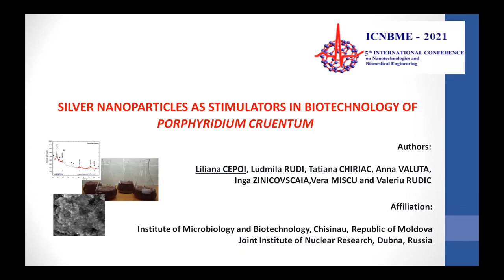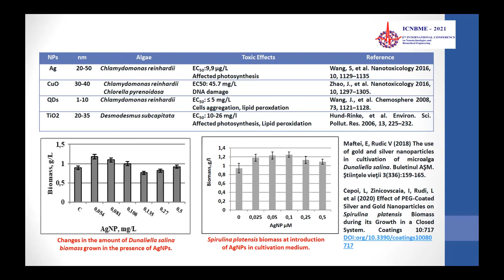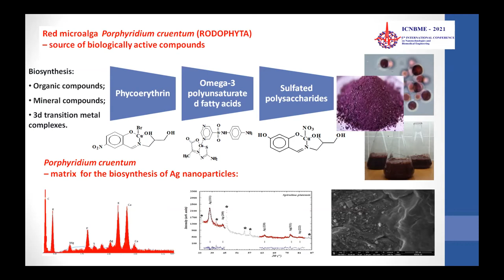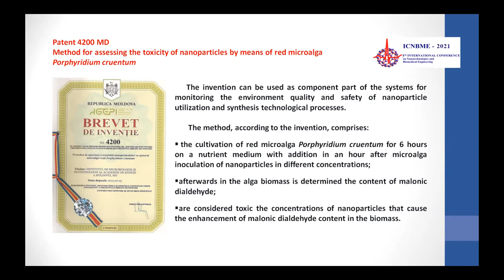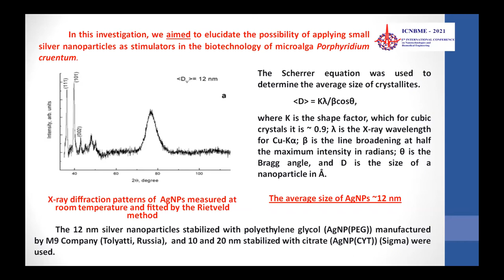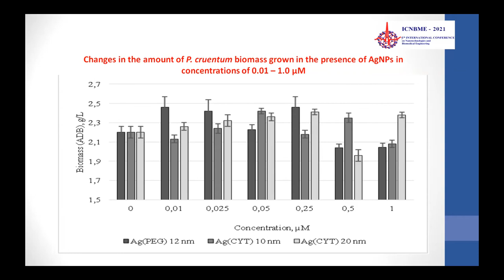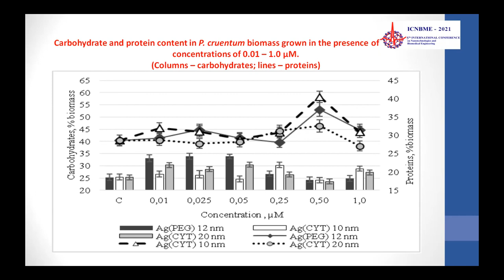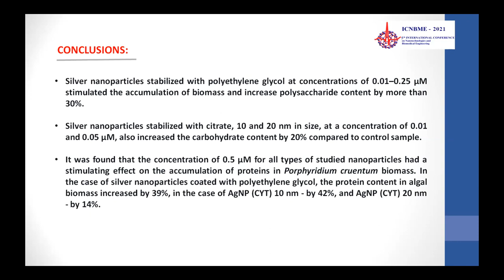Silver Nanoparticles as Stimulators in Biotechnology of Porphyridium Cruentum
Cepoi Liliana1, Rudi Ludmila1, Chiriac Tatiana1, Valuţă Ana1, Zinicovscaia Inga23, Miscu Vera1, Rudic Valeriu1

1 Institute of Microbiology and Biotechnology ,
2 Joint Institute of Nuclear Research,
3 Horia Hulubei National Institute for Physics and Nuclear Engineering, (IFIN-HH)